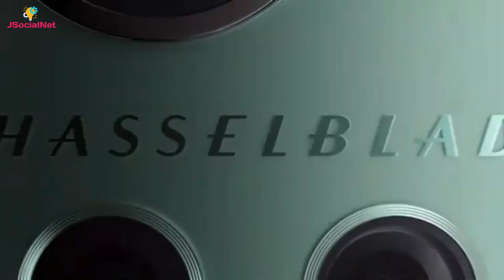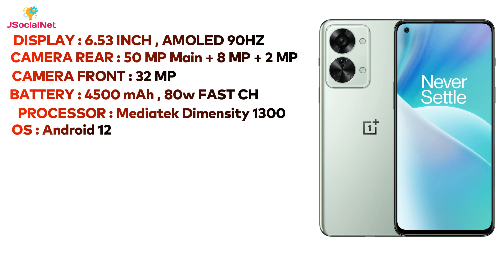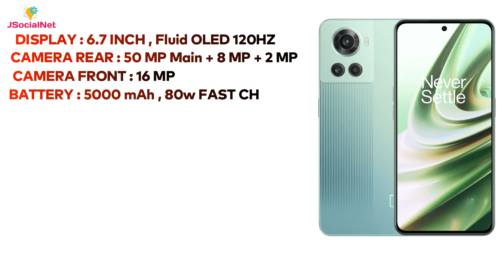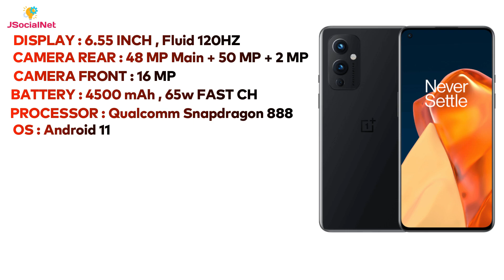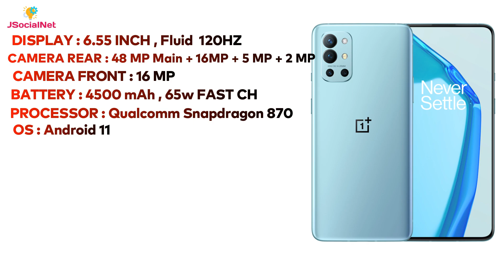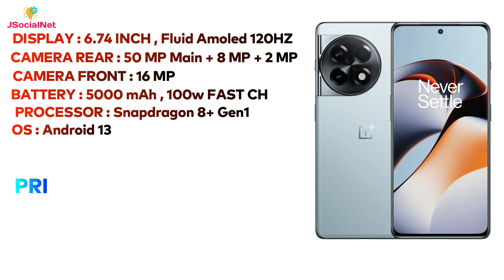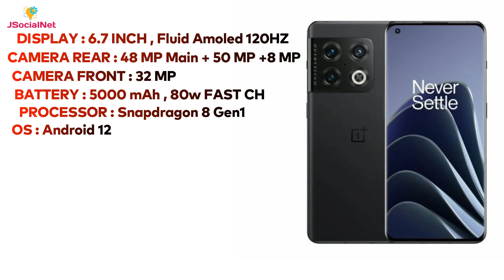Oneplus All Mobile Price List 2023 |OnePlus Nord | OnePlus 10T 5G | OnePlus 10R |11R |OnePlus 10 Pro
All New OnePlus Mobile Phone Price list 2023
About Video :
All New OnePlus Mobile Phone
OnePlus NOrd Ce2 Lite
OnePlus Nord 2T
OnePlus 10R 5g
OnePlus 11R 5g
OnePlus 10T 5g
OnePlus 11 5g
OnePlus 10 Pro 5g

OnePlus 7T
OnePlus 7T Pro
OnePlus 8
OnePlus 8 Pro
OnePlus Nord
OnePlus 8T 5G
One Plus nord ce
One Plus nord 2